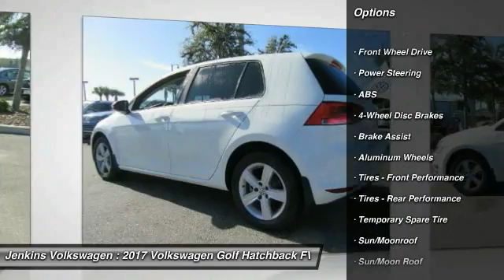2017 Volkswagen Golf Leesburg Florida V4326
2017 Volkswagen Golf Wolfsburg Edition

Jenkins Volkswagen
9105 U.S. 441

Don't miss this 2017 Volkswagen. Make a great choice today with this must-have hatchback. Learn more about this hatchback by contacting the dealership today and complete your driving dreams.